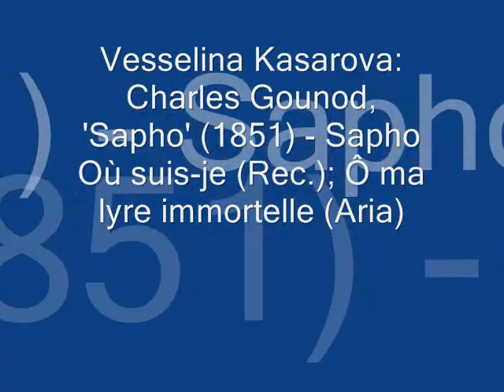Vesselina Kasarova - Sapho - Ô ma lyre immortelle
Sapho's recitative and aria from the eponymous opera by Charles Gounod. The poetess, abandoned by her lover Phaon, sings her last hopeless aria and leaps from the cliff into the sea.

Frau Kasarova's interpretation is totally heartbreaking. This aria is available on her RCA Red Seal CD "French Opera Arias".